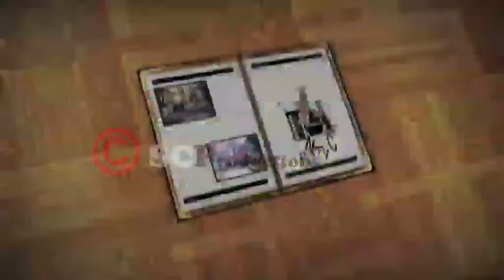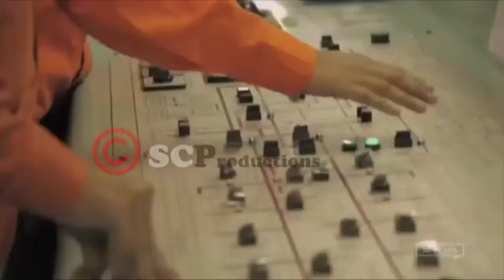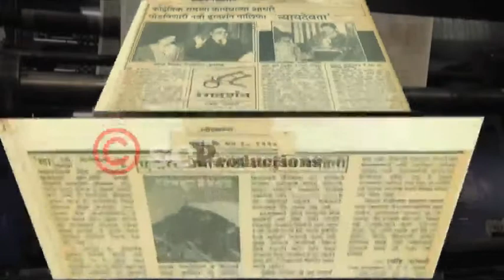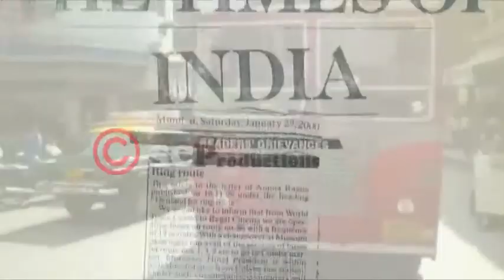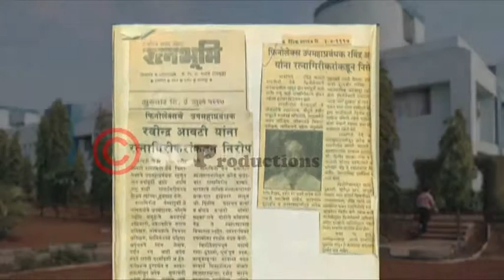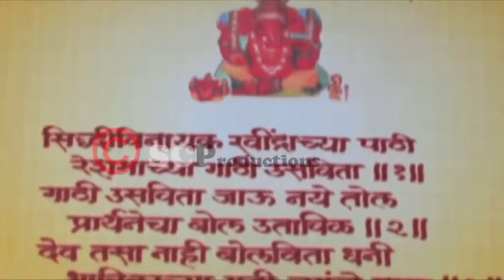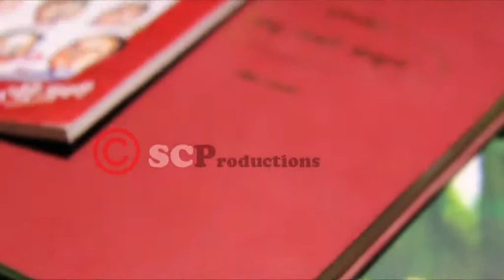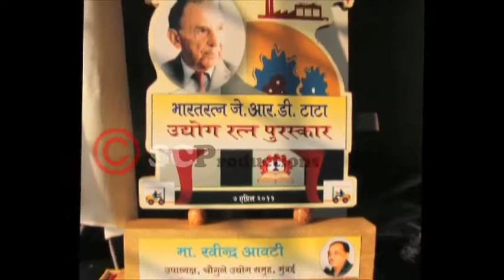Documentary AV | Ravindra Awati | Biography Video